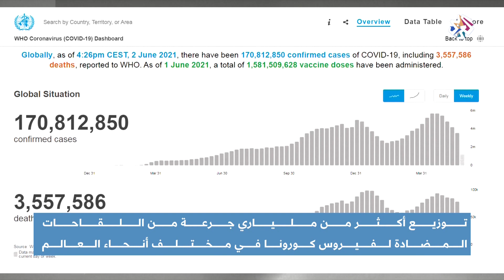توزيع أكثر من ملياري جرعة من اللقاحات المضادة لفيروس كورونا في مختلف أنحاء العالم│ أخبار العربي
تم توزيع أكثر من ملياري جرعة من اللقاحات المضادة لفيروس كورونا في كل أنحاء العالم، بعد ستة أشهر من بدء حملات التطعيم الجماعية في كانون الأول/ ديسمبر 2020.
تقرير: وهيبة بوحلايس

▼ تابع التلفزيون العربي على مواقع التواصل الاجتماعي
فيسبوك